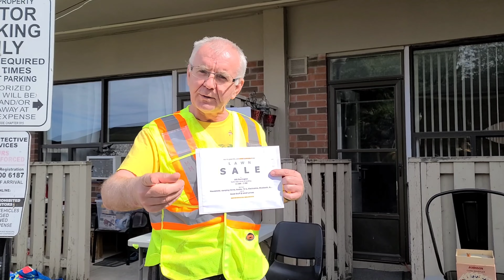SAINT ANTHONY FEAST MASS TORONTO 2022 || কানাডায় মহান সাধু anthony পর্ব